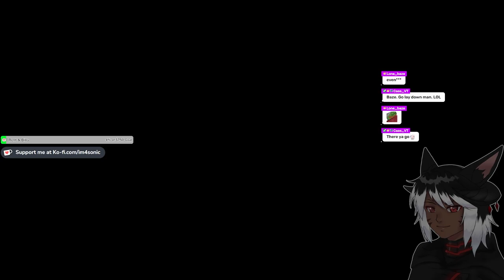IM4SONIC Reacts to Armored Core 6: Fires of Rubicon - Official Gameplay Reveal